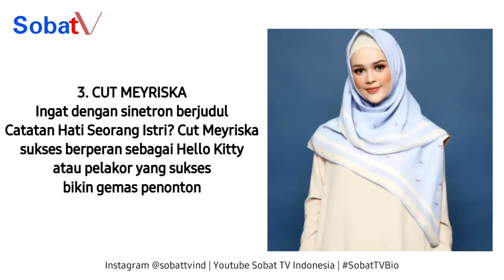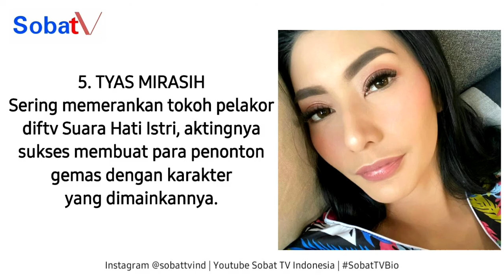PERAN PELAKOR YANG BIKIN GREGET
Kebanyakan peran antagonis yang diperankan oleh para artis ini sukses membuat para penonton geregetan. Terlebih jika mereka sekaligus memerankan sosok pelakor alias perebut laki orang dalam hubungan rumah tangga. Hmm saking gemasnya, bahkan di luar perannya itu mereka sempat mendapat caci maki dari penonton yang kesal dan baper.

Dari Ketujuh Aktris ini mama nih yang membuat SobatTV greget sama akting mereka
1. Dinda Kanyadewi @dindakanyaa
2. Marshanda @marshanda99
3. Indah Indriana @indahindriana
4. Cut Meyriska @cutratumeyriska
5. Tyas Mirasih @tyasmirasih
6. Asmirandah @asmirandah89
7. Masayu Anastasia @masayuclara